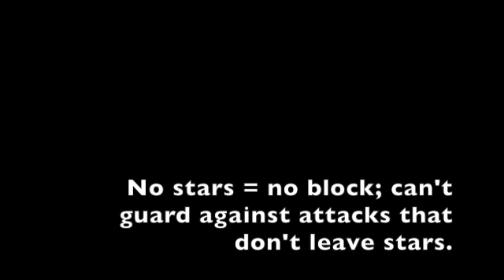Super Mario RPG [1]: Bow, sir!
We take on the Koopa King himself and punish him for kidnapping... again!